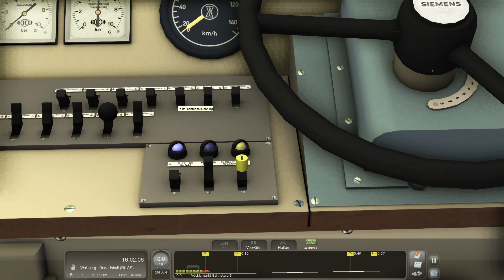Öbb 2050 Sonderzug Train Simulator Classic